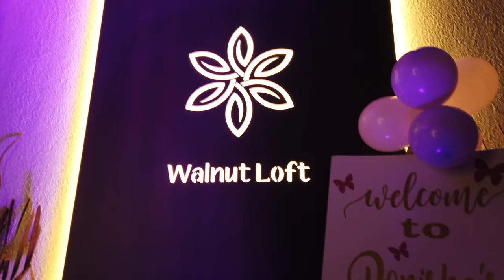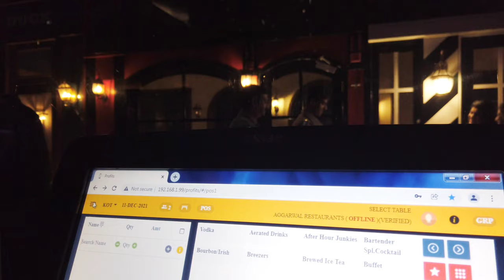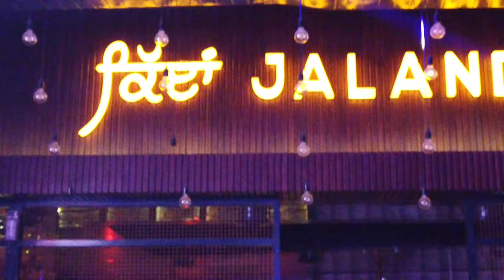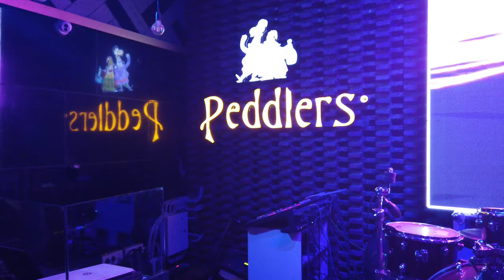Peddlers Club Explore | Clubs in Jalandhar | Live concert | Jalandhar New Year Party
Perddlers Jalandhar New Year Party 2022
Jassi and BULBUL Vlogs
jalandhar christmas Party